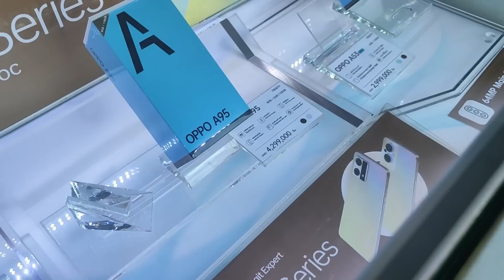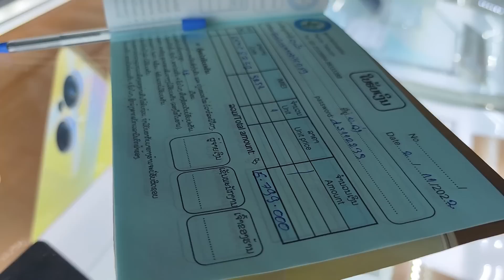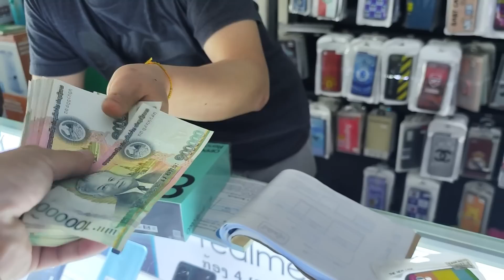564：团队美女带我来温泉玩，尔东陈哥和樊哥赞赏高雍手机